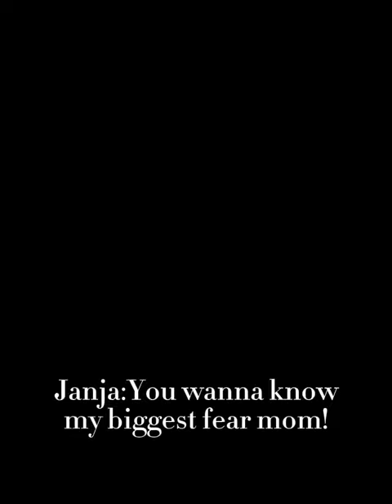Janja needs his mother